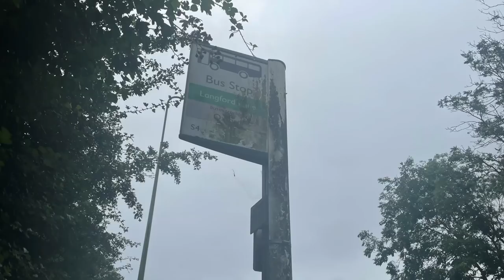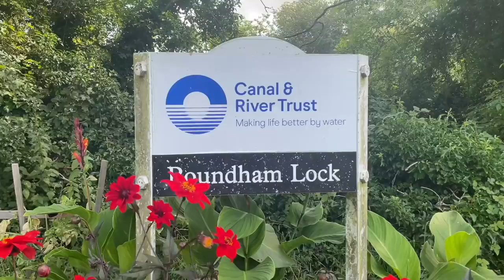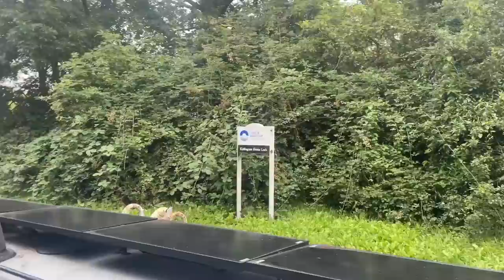A cruise from Thrupp to Duke's Cut on the Oxford Canal - Narrowboat Girl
We cruised from Thrupp to Duke's  Cut Lock on the Oxford Canal.

And for other countries, just type in ''Colouring Book Narrowboat Girl''

The Cabin, Orchard House, 15 Market Street, Telford, TF26EL.